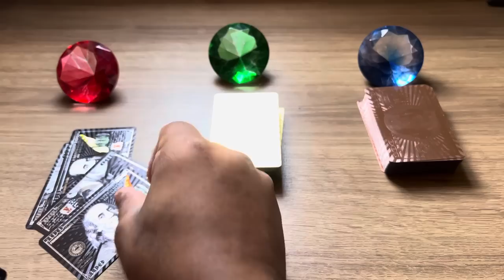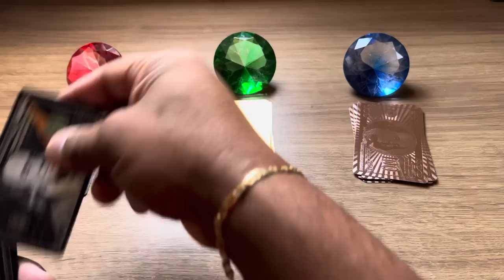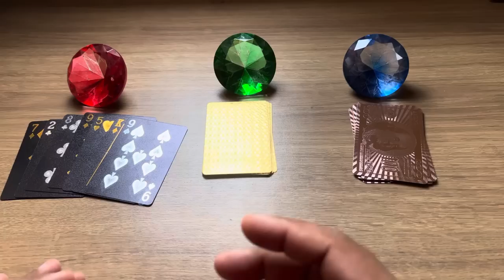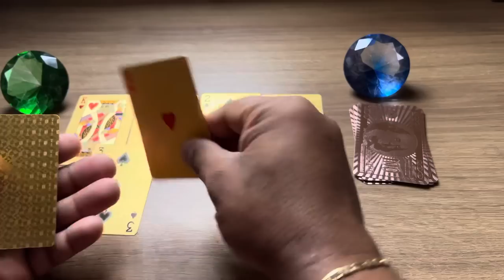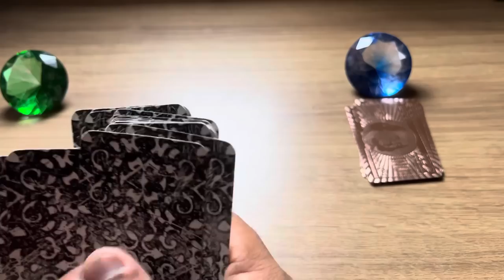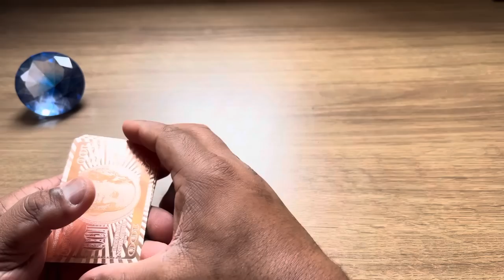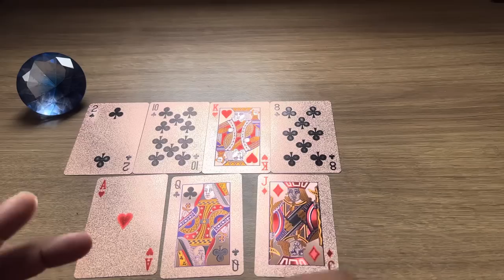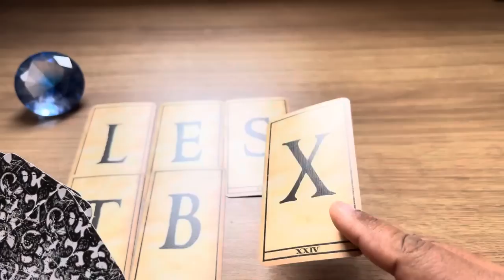VOCÊ ENCANTOU ESSA PESSOA! ELE(A) TE ACHA ESPECIAL! + LETRA INICIAL | Tarot Responde